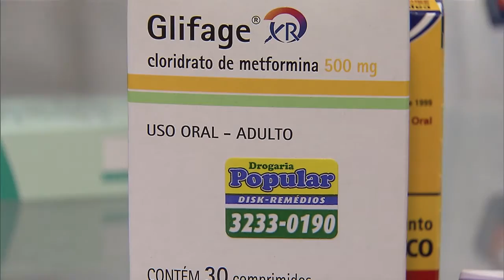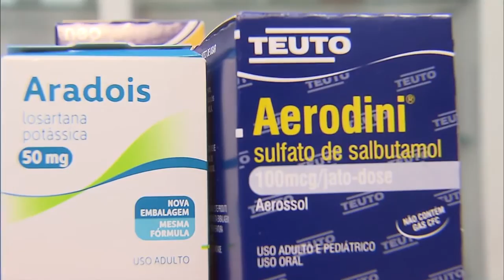Farmácia Popular completa 10 anos e mais de 38 milhões de pessoas são atendidas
NBR NOTÍCIAS - 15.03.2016: Farmácia Popular completa 10 anos e mais de 38 milhões de pessoas são atendidas. São quase 35 mil farmácias em mais de quatro mil municípios. Em média, por mês, 9 milhões de pessoas buscam os medicamentos, principalmente na faixa etária a partir dos 60 anos.